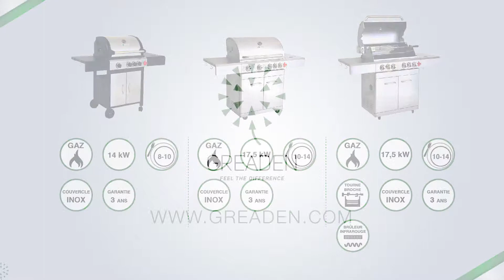BARBECUE À GAZ chez Greaden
3 modèles de BARBECUE À GAZ

1. DÖNER - BARBECUE À GAZ DÖNER 4 BRÛLEURS+ 1 BRÛLEUR INFRAROUGE +1 FEU LATÉRAL

2. PHÉNIX - BARBECUE À GAZ INOX PHÉNIX 4 BRÛLEURS+1 FEU LATÉRAL HAUTE QUALITÉ À PETIT PRIX

3. BRIO - BARBECUE À GAZ INOX BRIO 3 BRÛLEURS+1 FEU LATÉRAL - LE MEILLEUR PRIX & UNE HAUTE QUALITÉ